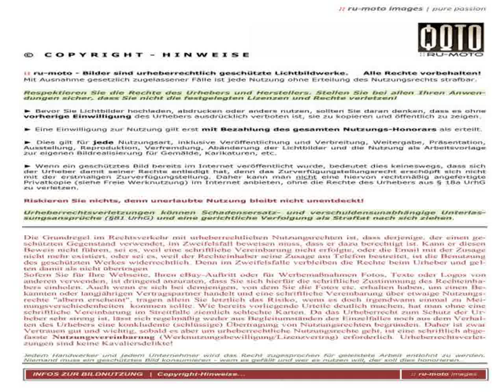Alfa Romeo 8C Auto Gallery in Austria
Video material about Alfa Romeo 8C Auto Gallery in Austria taken from flickr.